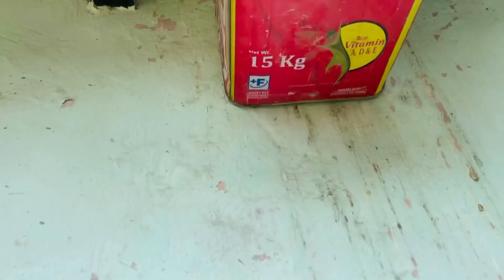Original toy poodle ye hote hai 🐩 russian import chinki 🥰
Instagram  babapetfamily

Facebook  page Babapetfamily